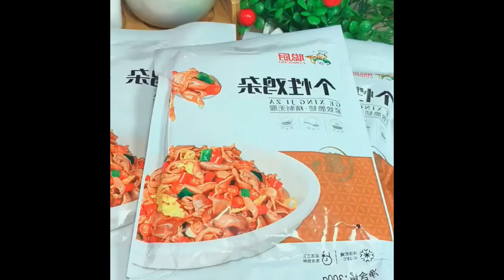Lamb leg made into stick bones, 1 pound 58, 600 pounds a day, the desperate boss lady Foods